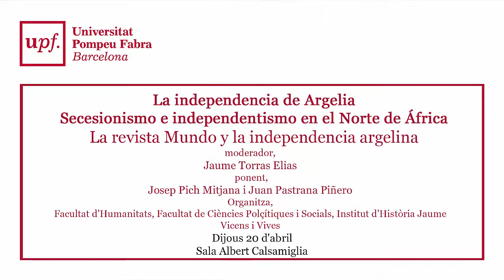La independencia de Argelia. Secesionismo e independentismo en el Norte de África (II)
La independencia de Argelia. Secesionismo e independentismo en el Norte de África

La revista Mundo y la independencia argelina
Josep Pich Mitjana i Juan Pastrana Piñero